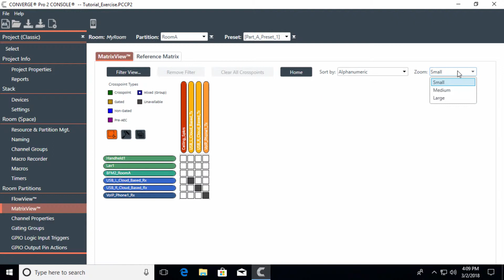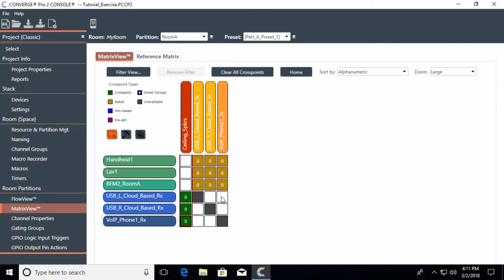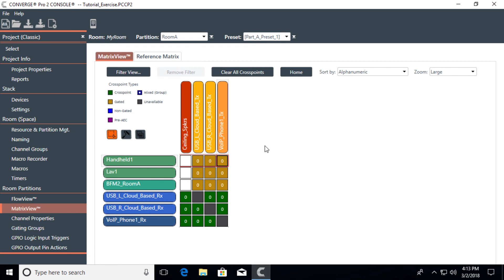5 Matrixview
CONVERGE Pro 2 CONSOLE Software - Tutorial videos.
Video #6 MatrixView in Converge Pro 2 (CP2) configuration